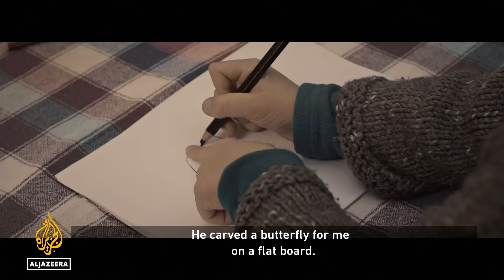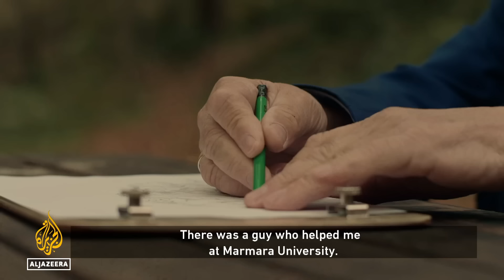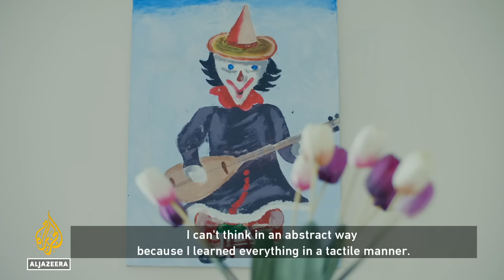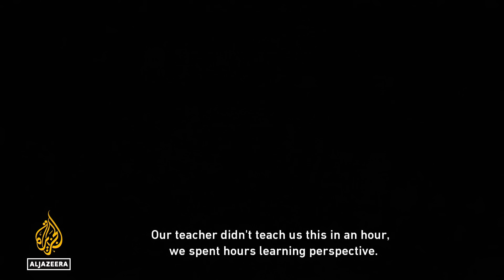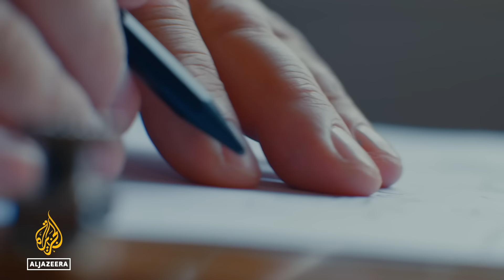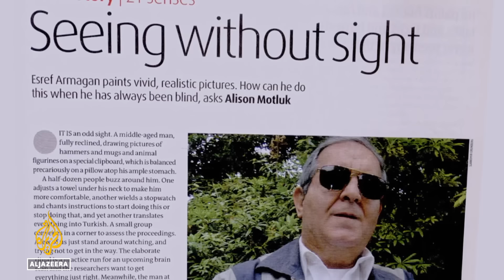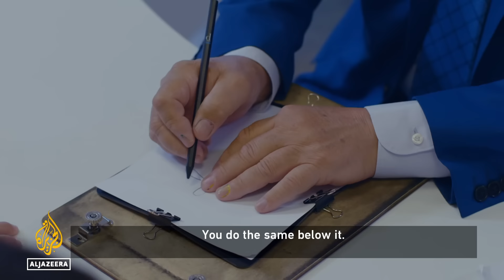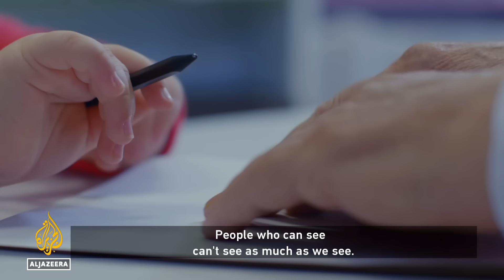The Turkish blind painter, Esref Armagan | Al Jazeera World Documentary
Turkish artist Esref Armagan is one of the few blind commercial painters in the world.

Blind from birth, he learned to draw by touching and copying carved shapes. As he grew older, Armagan adapted techniques which allowed him to add perspective to his work.

A few critics suggested that his art was not his own, a claim refuted by those who witnessed him paint.

Today, Armagan’s artwork is in demand internationally. He also mentors young visually impaired children, demonstrating how they can achieve their artistic dreams.